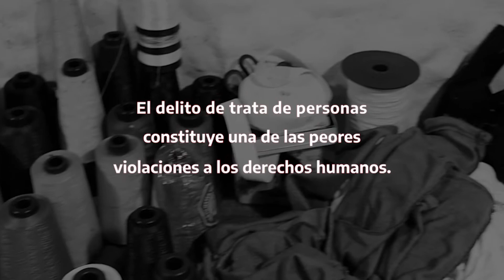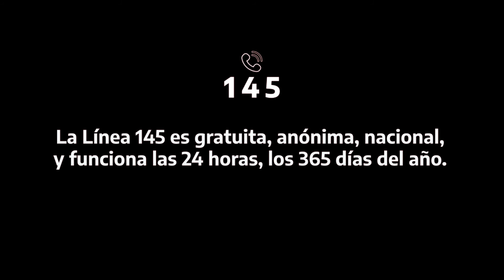Día Mundial contra la Trata de Personas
Hoy en el Día Mundial contra la Trata de Personas, reafirmamos nuestro compromiso con la lucha para erradicar este flagelo.